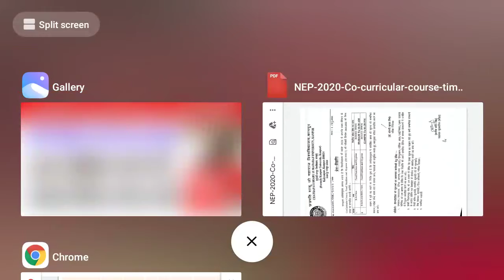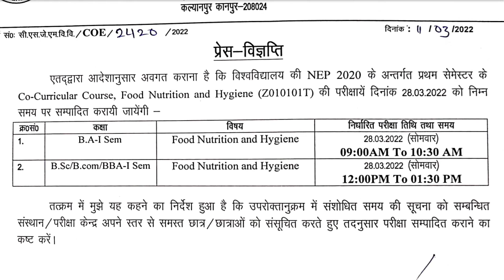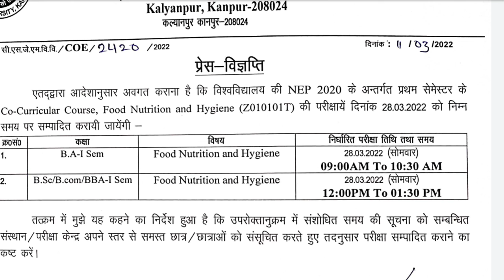BA first semester exam scheme change csjmu | Kanpur University Bsc bcom bba 1st semester new scheme